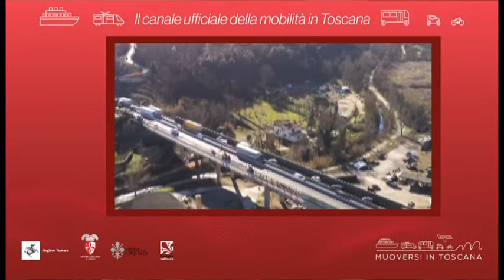Muoversi in Toscana - Edizione delle 9.30 del 24 marzo 2020